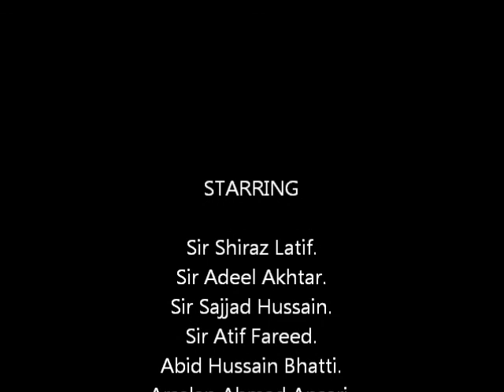UIT Convocation 2009.wmv